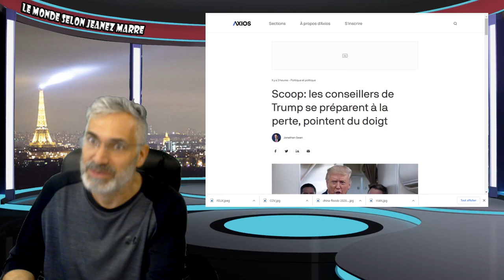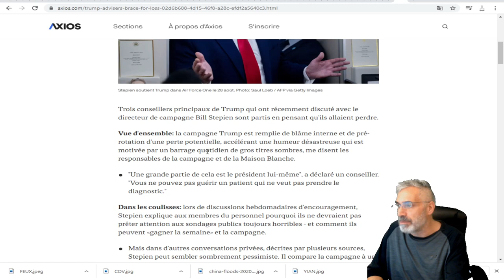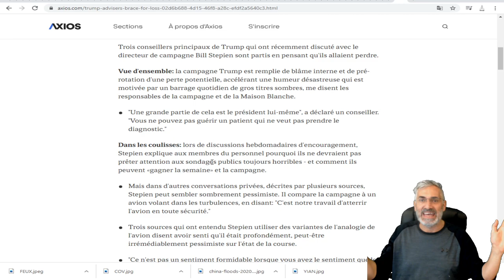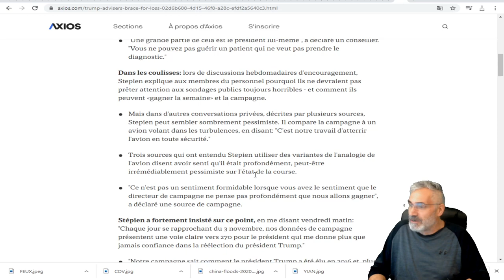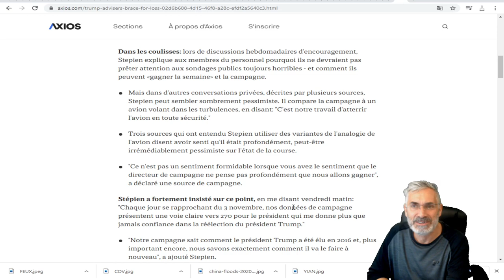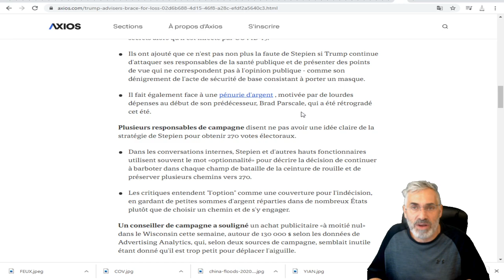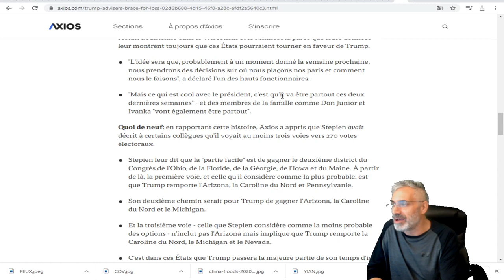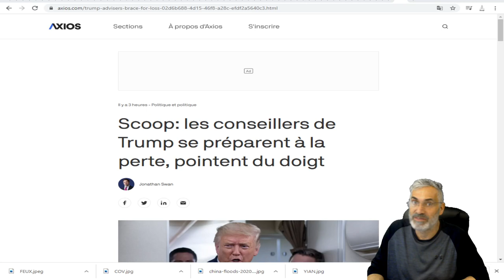Scoop: les conseillers de Trump se préparent à la défaite, on commence à pointer du doigt.